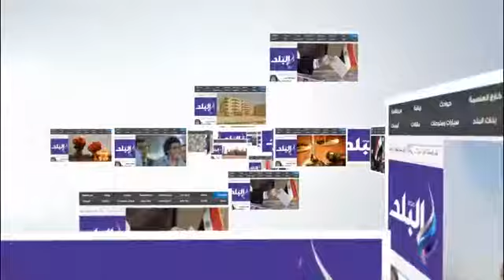صدى البلد | الصندوق الاجتماعى يسلم سيدات الفيوم 200 ثلاجة بيع